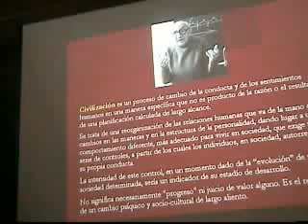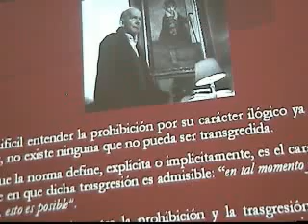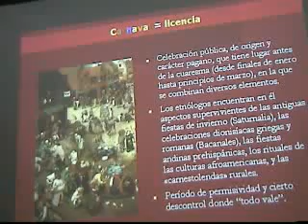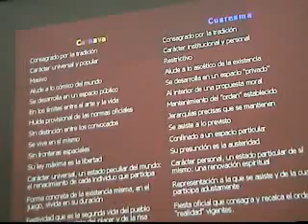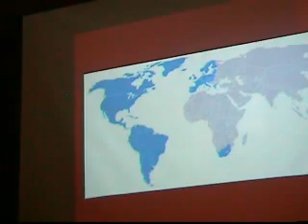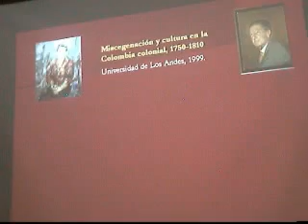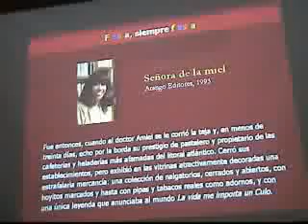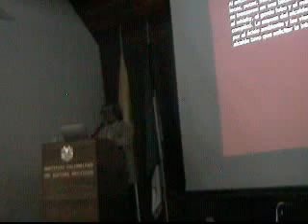CUARESMA Y CARNAVAL parte2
Conferencista
Dr. CARLOS ARTEAGA PALLARES